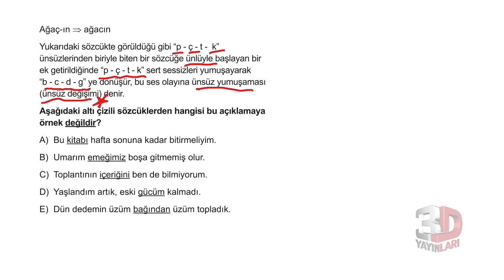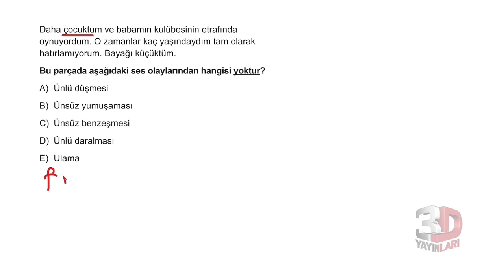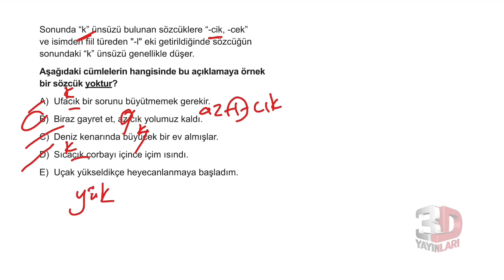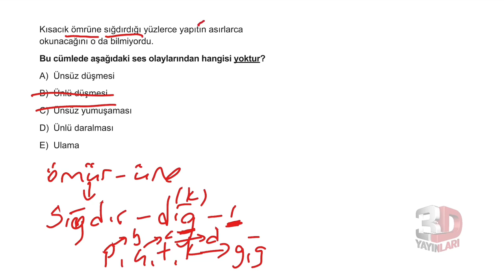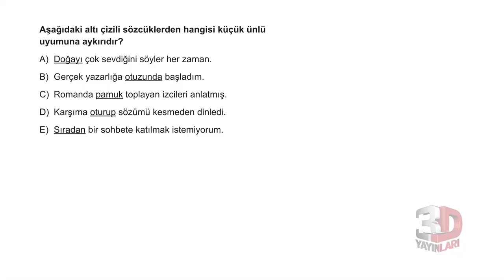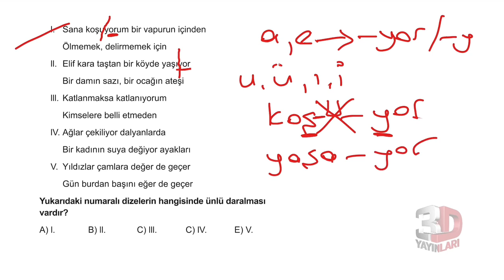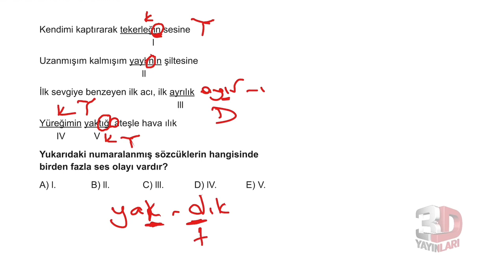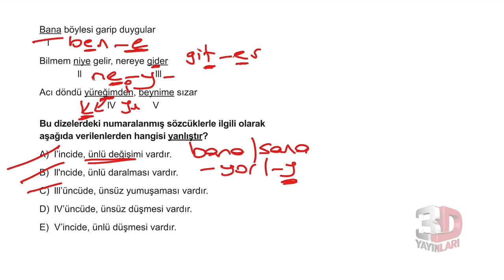TYT Türkçe Soru Bankası Bölüm 3 Test 1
🎞 Soru Listesi
▶ 00:00:00 Bölüm
▶ 00:00:00 Soru 1
▶ 00:01:05 Soru 2
▶ 00:01:30 Soru 3
▶ 00:02:19 Soru 4
▶ 00:04:17 Soru 5
▶ 00:05:21 Soru 6
▶ 00:06:21 Soru 7
▶ 00:08:08 Soru 8
▶ 00:10:02 Soru 9
▶ 00:11:40 Soru 10
▶ 00:13:33 Soru 11
▶ 00:14:53 Soru 12